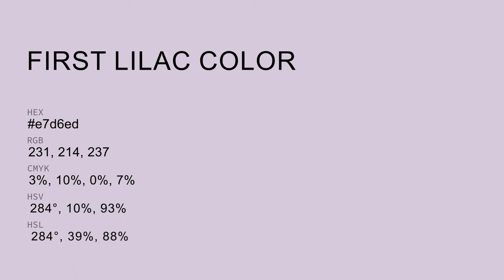First Lilac color e7d6ed hex color - Violet color - Cool color e7d6ed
What color is First Lilac ? e7d6ed hex color - Violet color - Cool color e7d6ed

Hex e7d6ed Color Code is also known as First Lilac color.

Hex e7d6ed Color code in RGB color code model is created after adding 90.59% red color, 83.92% green color and 92.94% blue color.
Hex e7d6ed Color code in CMYK color (process color) code model is generated after subtraction of 2% cyan, 9% magenta, 0% yellow and 7% black.